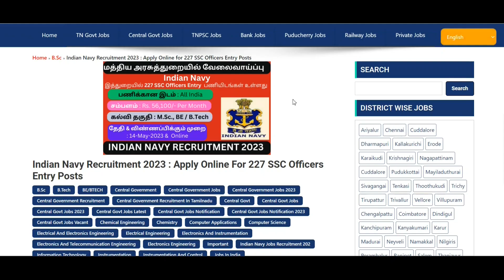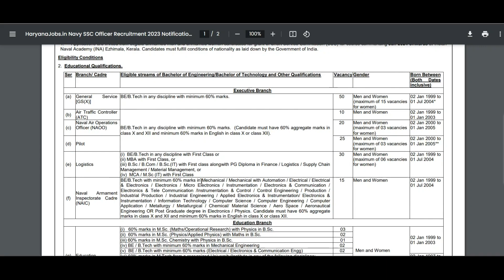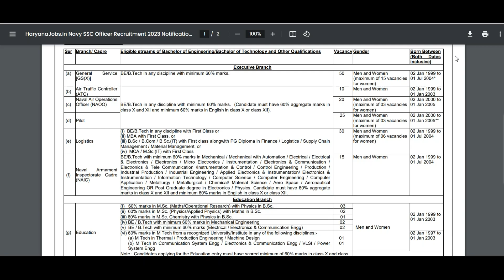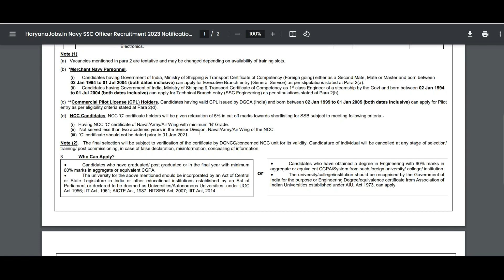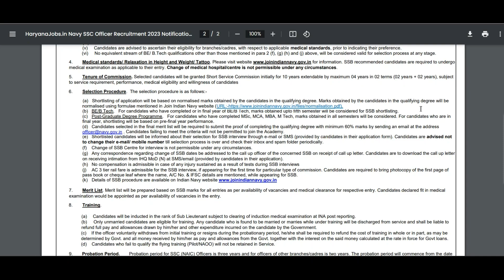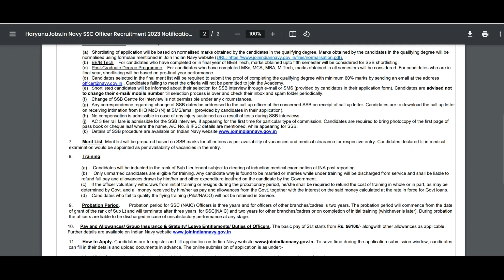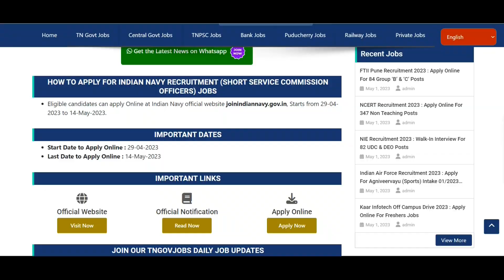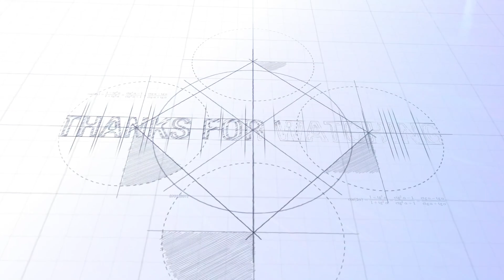Indian Navy New Vacancy 2023 | Indian Navy Officer SSC Notification 2023 | TNGOVJOBS